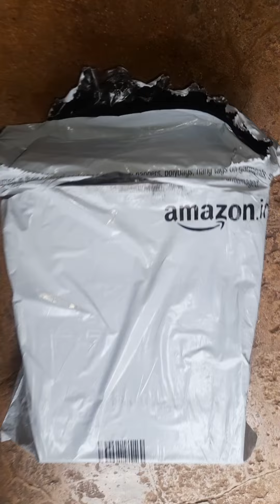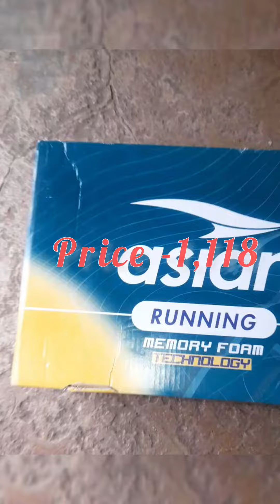Unboxing of Asianfootwears